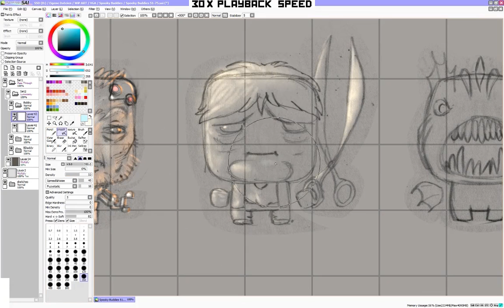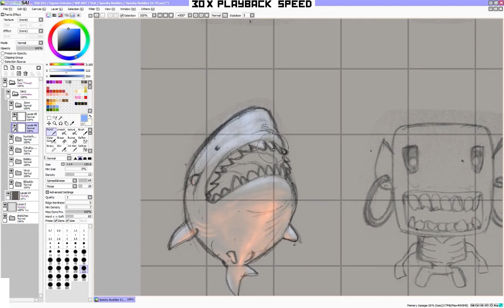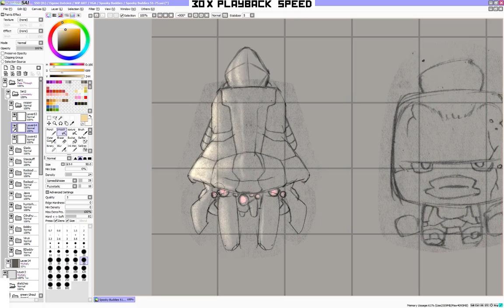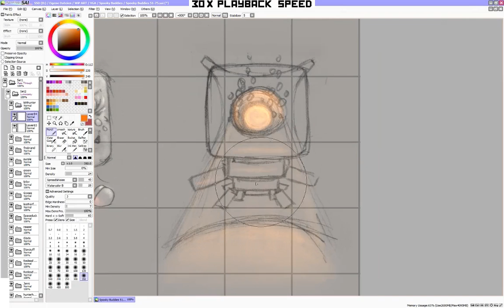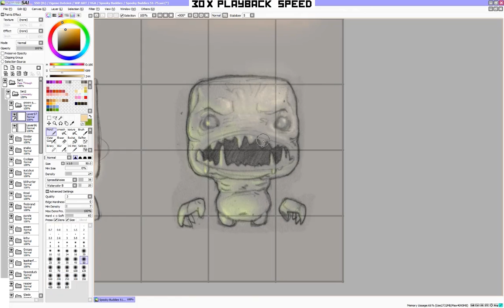Spooky Buddies 51-75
Adding the lights to the second batch of Turbo Buddies.
This time keeping it a bit tidier by only using using a group of 25, so i don't hit the programs limitations.